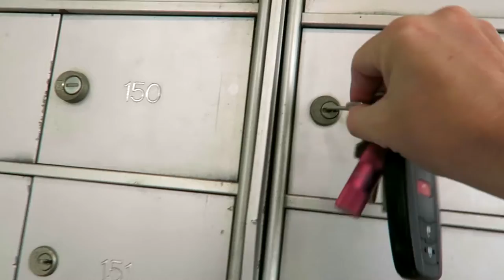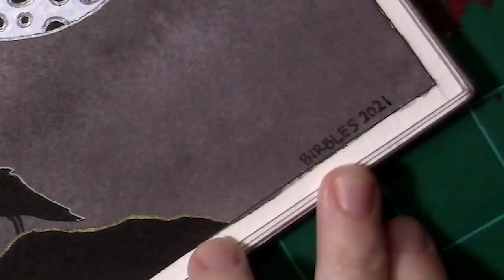New glasses and drawing in my sketchbook